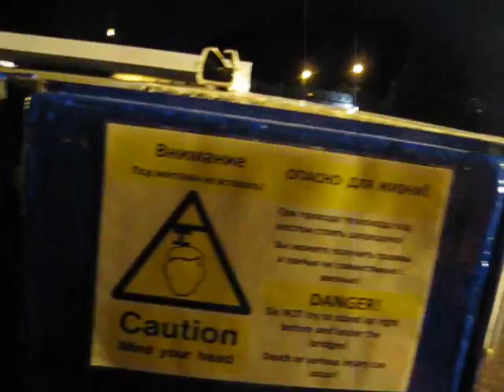Романтический саксофон. 07-2016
По каналам СПб.
На речном кораблике, от причала у Аничкова моста.
Разводка мостов на р.Неве.